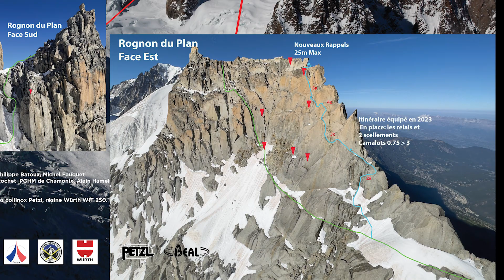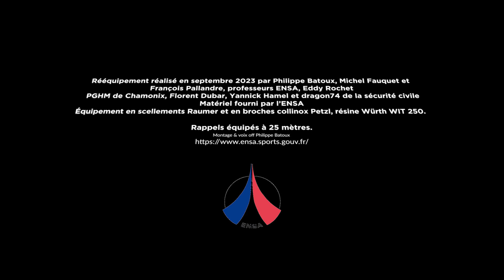sécurisation de la traversée Aiguille du Midi, Aiguille du Plan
En collaboration avec le PGHM de Chamonix et Dragon 74 de la sécurité civile, l’ENSA a procédé à une action de sécurisation de la traversée Aiguille du Midi, Aiguille du Plan. Nous avons nettoyé : de très nombreux amarrages ont été retirés et de nombreux blocs sur lesquels étaient installés des relais ont été purgés.
Un nouveau rappel a été équipé à l’extrémité sud du Rognon du Plan, il permet de rester sur le fil de l’arête et d’éviter lorsque les conditions sont sèches une remonté dans une zone de blocs instables.
Une ligne de rappels sur broches scellées chainées à l’extrémité nord du Rognon du Plan a été équipée. Des relais ont été installés sous le fil de l’arête permettant au retour vers l’aiguille du Midi de remonter au Rognon du Plan par de belles fissures en rocher compact.
Les rappels sont équipés tous les 25 mètres.